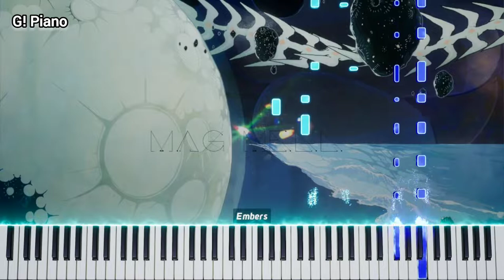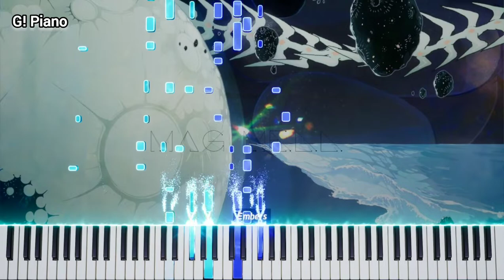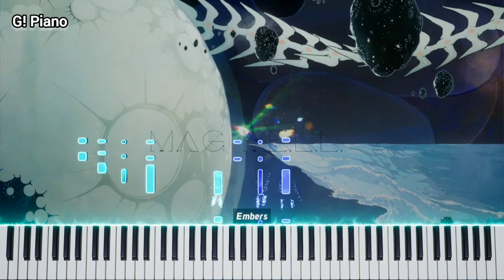[Mili] - A Turtle's Heart \Key Ingredient/ (Piano Cover/Tutorial by G! Piano)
Hello everyone !!!
Am G!

I practice the song by ears, hopefully y'all enjoy my playing.
I wish y'all a really Great Day !!!